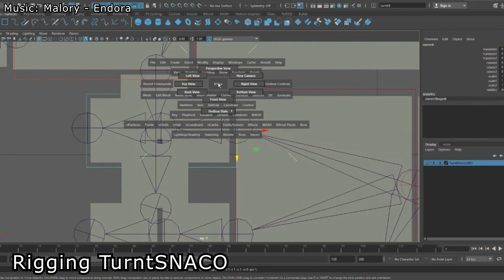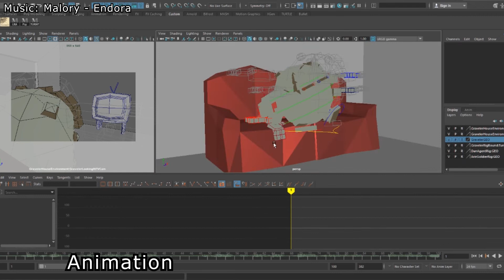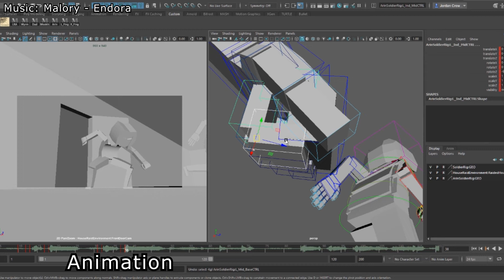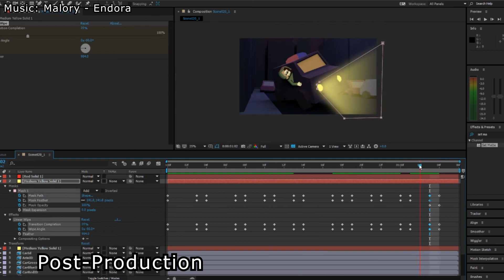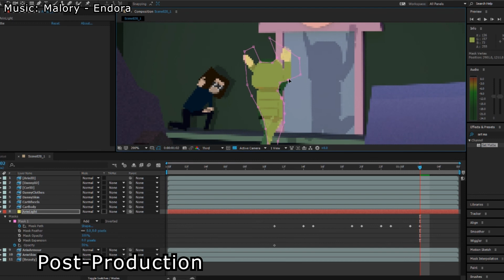Making of - Jordanimate Game Grumps Animated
Spent the last few months working on this :)
I wish I'd remembered to record more, which is why it's quite all over the place, but it was very fun to work on c:
Music is Malory - Endora!